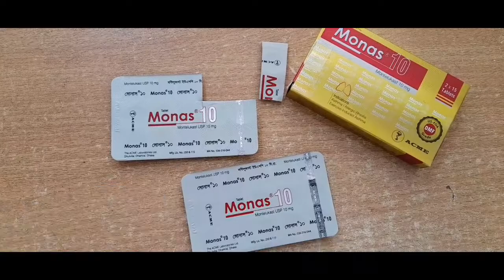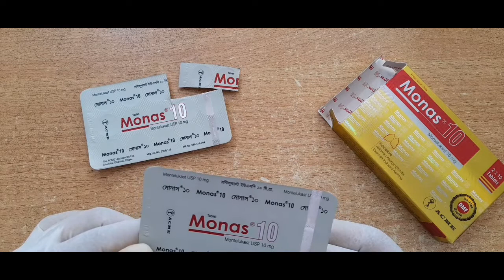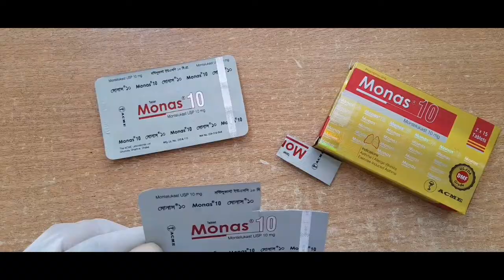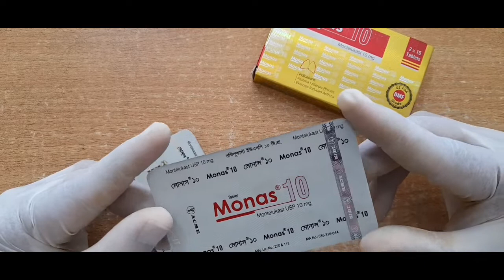monas 10 এর কাজ কি | monas 10 mg tablet | monas 10mg কিসের ওষুধ | monas 10 bangla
monas 10 mg tablet uses
monas tablet price in bd
monas 10 mg এর উপকারিতা
monas 10mg price in bangladesh
monas 10 mg
monas 10 acme pharma
monas tablet খাওয়ার নিয়ম
monas 10 mg এর কাজ কি monas 10 mg খাওয়ার নিয়ম

I discussing monas  uses, medicine BD Dhaka In Bangla and monas effectiveness,monas Tablet,monas 10 mg side effects,monas usage, and monas 10mg doses through in this video.

Product name: monas Tablet
Generic name: montelukast 10 mg
Indication: Shortness of breath, cold, cough
Company name:Acme pharmaceutical

এটি একটি সচেতনতা এবং শিক্ষামূলক চ্যানেল। এই চ্যানেলের তথ্যগুলো কোন চিকিৎসকের প্রেসক্রিপশন হিসেবে বিবেচিত নয়। এই চ্যানেলের সামগ্রী এবং ভিডিওগুলি কেবল তথ্যের জন্য প্রচারিত হয়। এই ভিডিওগুলির সাথে সম্পর্কিত যে কোনও তথ্য সৌন্দর্য, খাদ্য এবং স্বাস্থ্যসেবা পেশাদারদের (লাইসেন্সকৃত মেডিকেল চিকিৎসক) প্রদত্ত প্রেসক্রিপশনের বিকল্প হিসাবে বিবেচনা করা যাবে না। দর্শনার্থীদের অবশ্যই এই চ্যানেলের তথ্য তাদের নিজস্ব ঝুঁকিতে ব্যবহার করতে হবে। এবং এই ভিডিওর তথ্য অনুযায়ী চিকিৎসা গ্রহণ ও ঔষধ সেবন অথবা ব্যবহারের পূর্বে আপনার নিবন্ধিত চিকিৎসকের সাথে পরামর্শ করে ব্যবহার করোণ। অন্যথায় আমাদের তথ্য ব্যবহারের ফলে সৃষ্ট কোনও ক্ষতি, পার্শ্ব প্রতিক্রিয়া, স্বাস্থ্য বা ত্বক সমস্যার জন্য এই চ্যানেল কোনও দায় গ্রহণ করবে না।

🔶  যারা দীর্ঘ সময় ধরে সহবাস করতে পারছেন না তাদের জন্য কার্যকরী ঔষধ ও ঔষধের ব্যবহার সম্পর্কে জানতে ভিডিও টি দেখুন

🔶 যৌন জীবনে অক্ষমতা আর নয়। বিশেষজ্ঞ ডাক্তারের পরামর্শ অনুযায়ী কার্যকরী ঔষধ সম্পর্কে জানতে লিংকে ক্লিক করে পুরো ভিডিও টি দেখুন।

🔶 যারা দীর্ঘক্ষন ধরে মিলন করতে পারেন না তাদের জন্য সঠিক সমাধান ও কার্যকরী ঔষধের ব্যবহার জানতে ভিডিওটি দেখুন